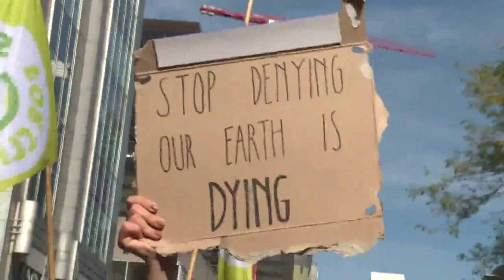Unidos pelo clima | AFP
Diversos países europeus se uniram pelo meio ambiente, nesta sexta-feira. Enquanto em Paris as críticas foram ao capitalismo e o modelo de consumo, na Algéria os protestos foram contra as elites. As Filipinas também deram um grito contra os constantes desastres naturais causados pelo aquecimento global.